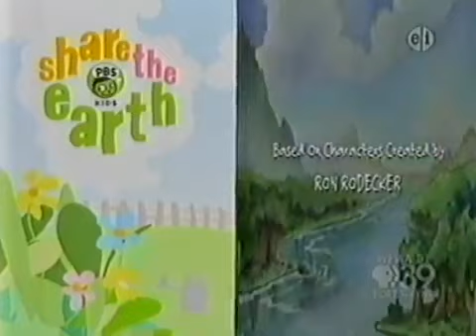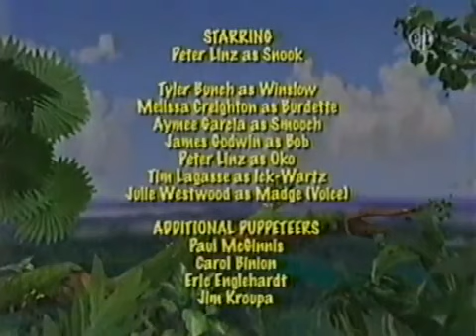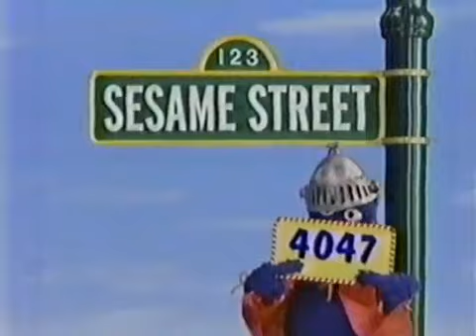PBS Kids Share the Earth Day 2006 WFWA DT1 Part 6 6